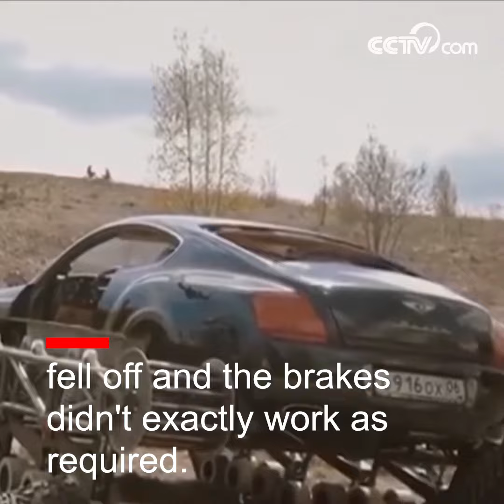Luxury car modified into a tank| CCTV English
A group of Russian mechanics have wreaked havoc on a Bentley Continental GT. The older model - which cost more than $400,000 new - has been completely transformed into the ultimate military-grade sports coupe.